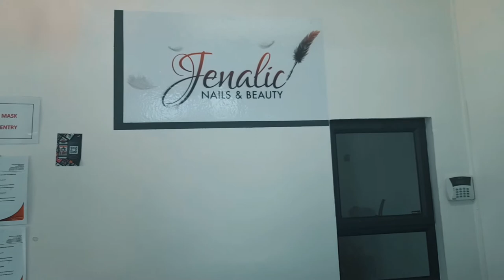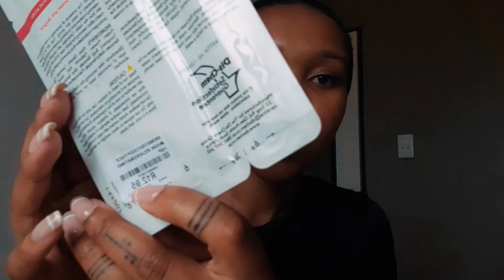MAINTENANCE VLOG 2022: NAILS| CLICKS HAUL| GRWM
Hey BD BABES.

In today's video, KINDER GETTING MYSELF TOGETHER lol. Come with me to get my nails done, I did some self-care at home, and a mini clicks haul! :)